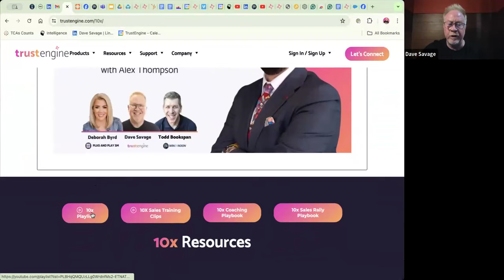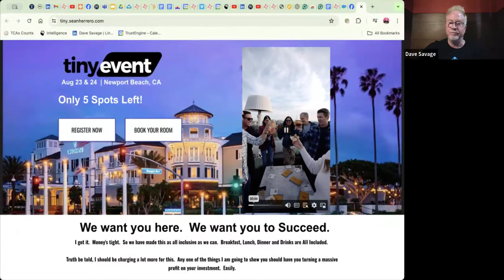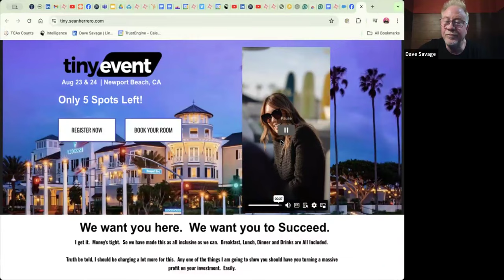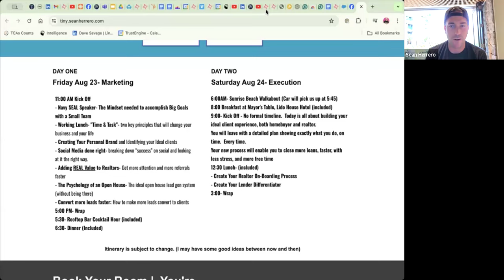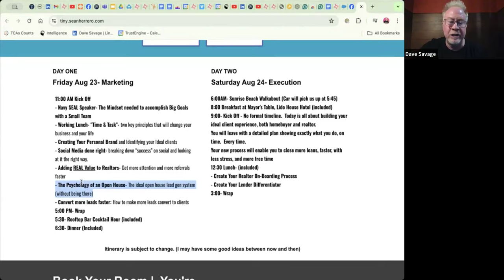WORK / LIFE BLEND | How to Close Over $100M This Year and Have Fun Doing It with Sean Herrero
Watch this video to hear Sean Herrero’s mindset and foundation on how he’s blending work/life in a way that helps him closing more than $100M in loans this year while having fun and living a life of adventure with his family. He also shares how he’s generating lots of leads with Open Houses, He had over 10 open house working for him this weekend while on vacation with his family in Hawaii.